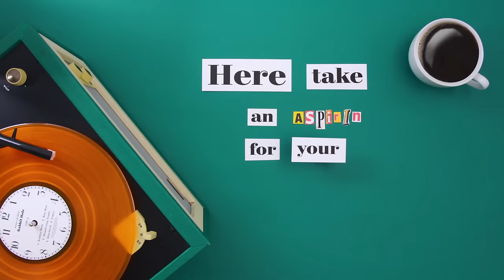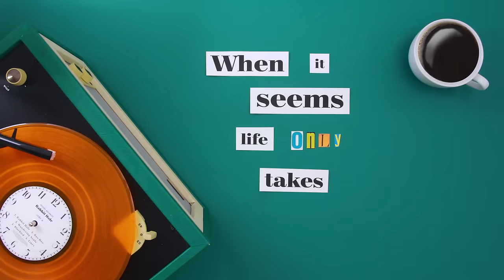Mindy Gledhill - Boo Hoo! (Lyric Video)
The official lyric video for Mindy Gledhill’s “Boo Hoo!” Listen on your favorite platform

Lyrics:
Your dog died
While you got sucked in by the riptide
In a sea of bills you can’t pay
Here, take an aspirin for your headache

Your lover
Was kind enough to love another
You go to dinner flying solo
When your song comes on the radio

Cry, baby, cry
Everything is gonna be alright
You gotta live a little in the dark
To appreciate the morning light
Cry, baby, cry
Boo Hoo!

The nation
Is on the brink of perforation
You think you’re losing your religion
You second guess your own existence

Your head hangs
You’re co-dependent with your own shame
The home computer and the TV
Have become your only therapy

Cry, baby, cry
Cry, baby, cry
Boo Hoo!
Boo Hoo!

Happy ever after in their story
But happiness is never what you think
When it seems life only takes away
It’s just creating space

Cry, baby, cry
Cry, baby, cry
Boo Hoo!
Boo Hoo!

The Official YouTube Channel of Singer / Songwriter Mindy Gledhill